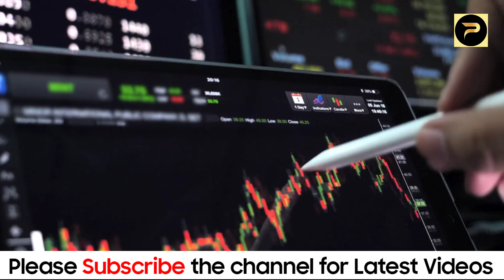Today New Gold Price In Pakistan | 20 September 2024 | Gold Rate In Pakistan Karachi | Breaking News